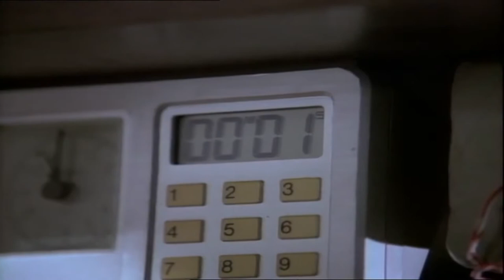Josh Gyver! Macgyver Rock Theme !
My rock version of MacGyver Tv Theme!

Signal chain:
   - Clean Sound : Fender Deluxe 50th anniversary Strat
   - Everything else: Telecaster Warmoth

- Kokko Overdrive -- H&K GM40 -- TwoNotes Torpedo Live -- Guitar Rig Reverb and Echo -- Logic Pro